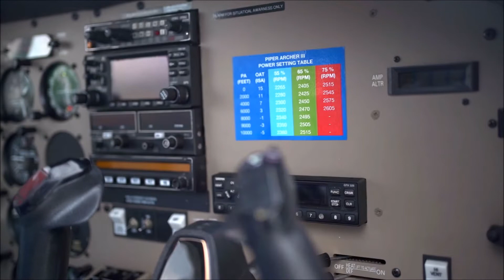¡REGALÁ VOLAR!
Un pequeño relato audiovisual vinculado a la pasión por volar.
Seguramente conoces a alguien que sueña con volar.
dejo un número de contacto para poder cumplir ese sueño.
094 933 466